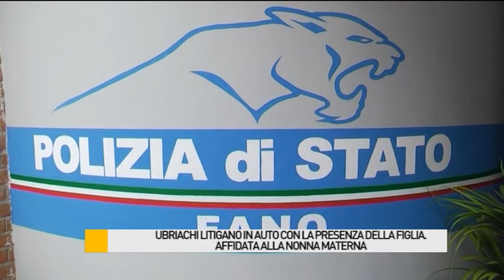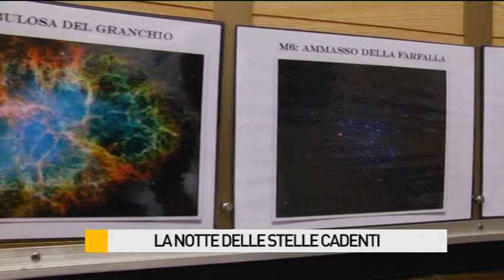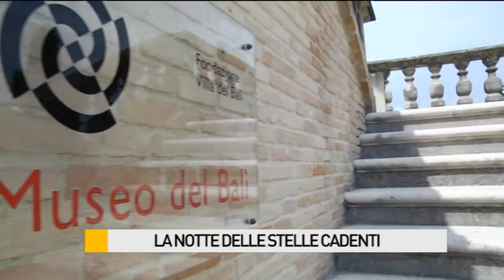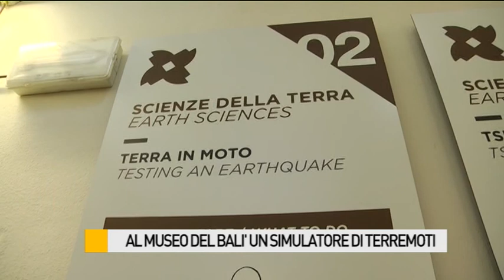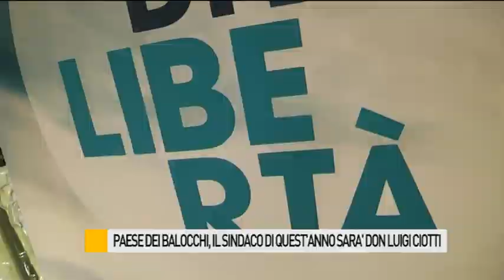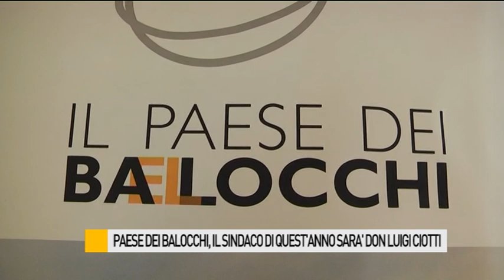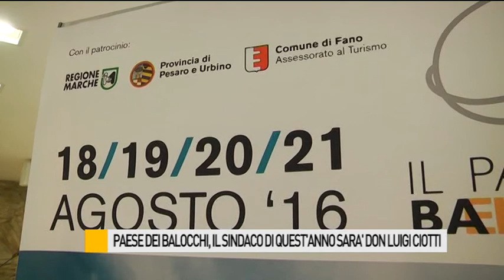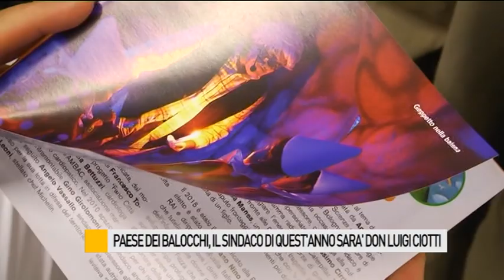Occhio alla NOTIZIA 10/08/2016